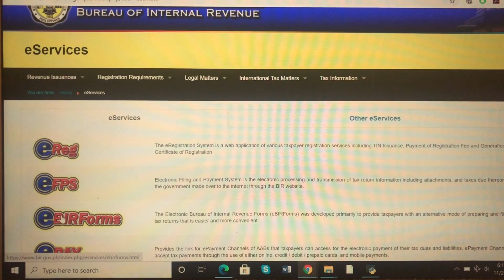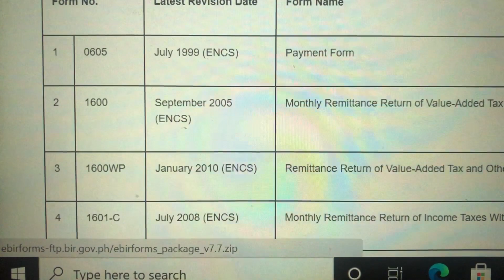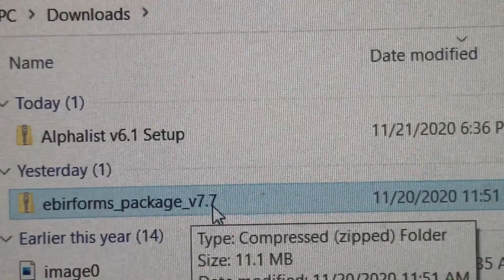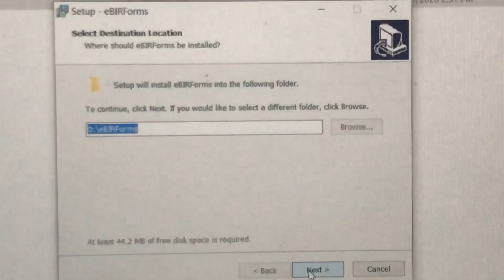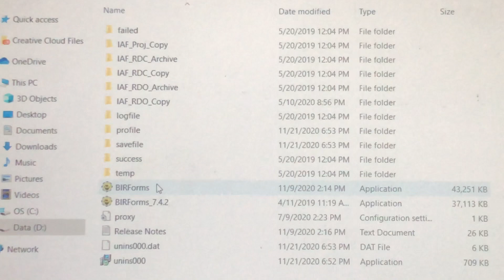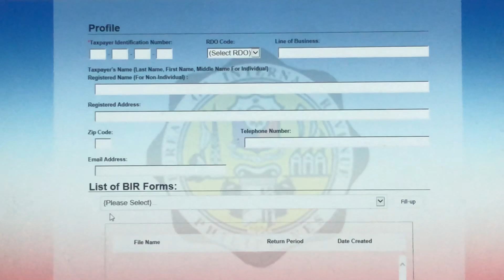eBIR version 7.7 papano mag download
Anu ang bago sa BIR Version 7.7